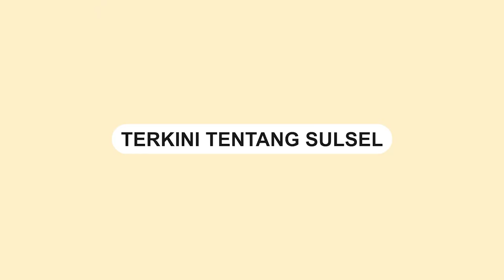Ricuh Pertandingan Bulutangkis di GOR Kantor Gubernur Sulsel, Belum Diketahui Penyebabnya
Pada Selasa siang (1/8/2023), sebuah kejadian mengejutkan terjadi di GOR Kantor Gubernur Sulawesi Selatan (Sulsel).

Kericuhan terjadi saat acara pertandingan bulutangkis berlangsung dalam rangka memperingati Hari Ulang Tahun (HUT) Sulsel yang ke-355.

Belum diketahui secara pasti apa yang menjadi penyebab dari kericuhan tersebut.
Video terkini dan terbaru..